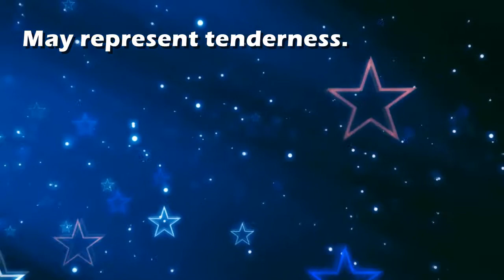Cheek : Dream Interpretation and Dream Meaning by TellMeMyDream.com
Cheek : Dream Interpretation and Dream Meaning by TellMeMyDream.com Best Dream Meaning Interpretations and Dream Dictionary: